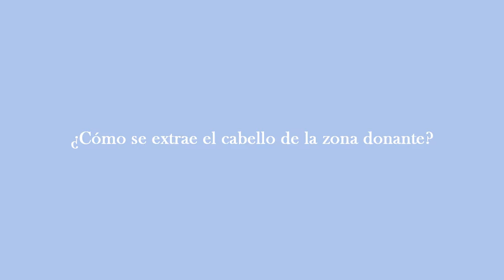Dra.Trius: ¿Cómo se extrae el cabello en la zona donante?